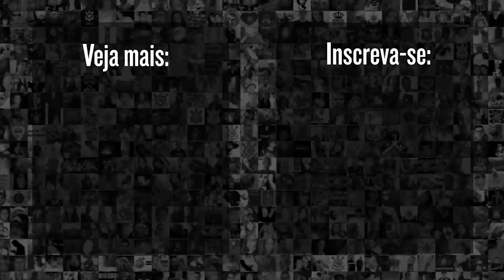Após esse vídeo, você CONFIA na redenção de RÓGER GUEDES no CORINTHIANS?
O Meu Timão levanta uma pergunta para a Fiel torcida. Você confia na redenção do atacante Róger Guedes no Corinthians? Confira agora o compilado dos últimos gols do RG9 pelo Corinthians.

9h | Rapidinhas do Corinthians, com Beatriz Zoccoler e Marcelo Becker
12h | Papo com Vessoni
17h | Voz da Torcida - Com Luis Fabiani e Gabriel Ramos
19h | Respondendo o Chat  - Com Lucas Faraldo
20h | Redação Meu Timão  - Com Lucas Faraldo e convidados